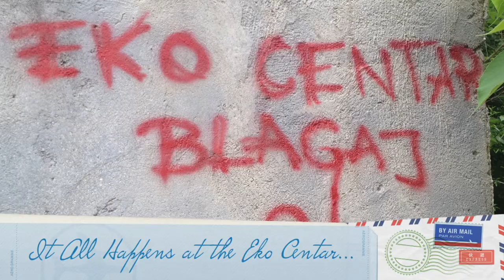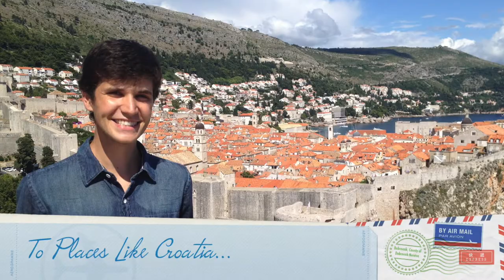Bosnia-Herzegovina Internship Experience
I had the opportunity to intern at Omladinski Klub "Novi Val", an NGO in Mostar, Bosnia-Herzegovina. The internship was done through the Center for Global Education at the College of Saint Benedict and Saint John's University.